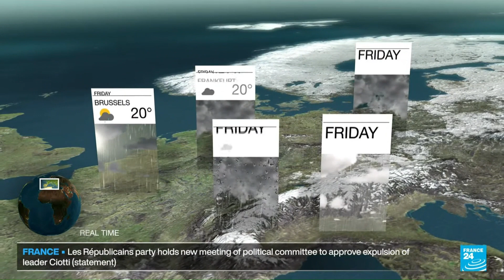France 24 - Weather P1 JUN 14, 2024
🔴 Watch FRANCE 24 live in English on YouTube for free: all the latest International News broadcasted from Paris, France.